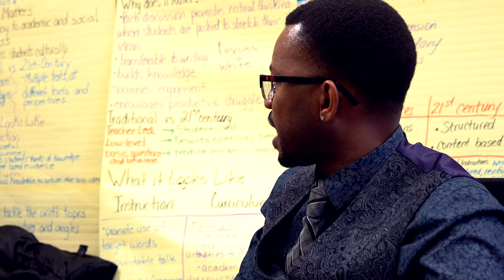Fyrezone Ent - Heart of The Bronx ft Therealyoungmoe (Demarjay Smith)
Community School District 12 is located in the center of the Bronx with a total of 33 schools in the district. Because of its location, and how it borders nearly every other school district in the Bronx, CSD 12 has deemed itself "The Heart of the Bronx." In collaboration with FYREZONE, I.S. 190, and M.S. 318, we developed the Heart of the Bronx song. An anthem that every Bronxnite can relate to. No matter the age, race, or creed, this song is a represation for all people. We hope that this song can unite people and show the rest of the world the beauty the Bronx has to offer.
Especially in these difficult and uncertain times, we dedicate this song to all of humanity and hope to create balance by spreading healing vibes around the Globe.

Production/Brent Toussaint
Executive Producer: Bud Ramsay/Fyrezone Ent
Songwriters: Bud Ramsay, Moises Sohondo & Jenny
Concept of Video: Cassandra Falcon
Vocals: Principal C Mckenzie I.S. 190, Serenity Ingram
 & Moises Sohondo AKA TherealyoungMoe M.S. 318